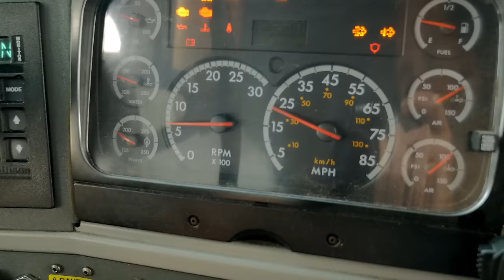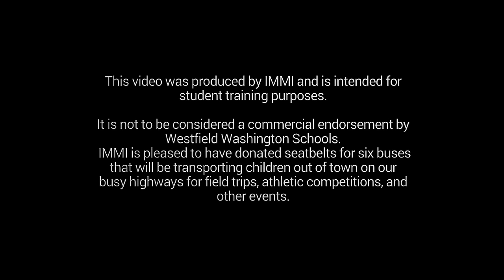Buckle Up Aboard The Groovy Bus!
Check out this music video from IMMI. The teachers and students of Westfield, IN show you how to properly buckle your lap-shoulder belt on school buses in a groovy and entertaining way.